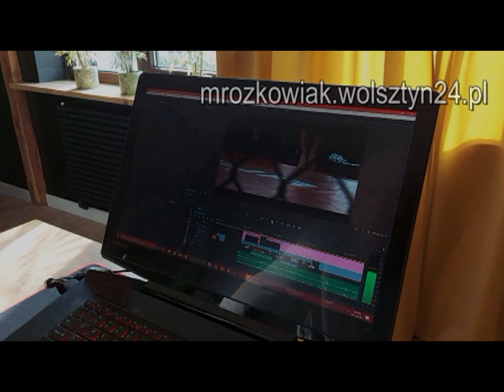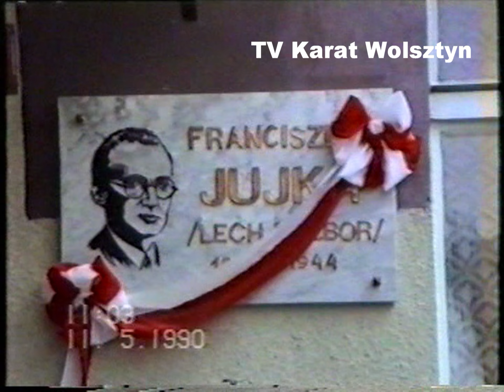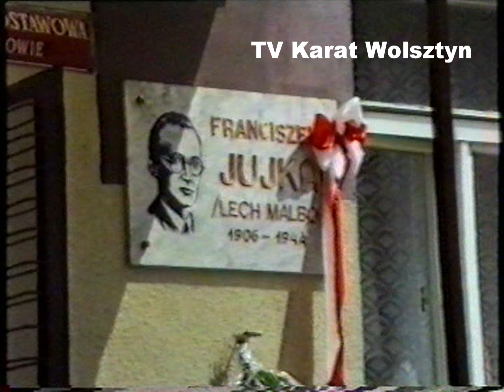1990 r. Szkoła Podstawowa w Kębłowie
Uroczystość nadania imienia Franciszka Jujki.